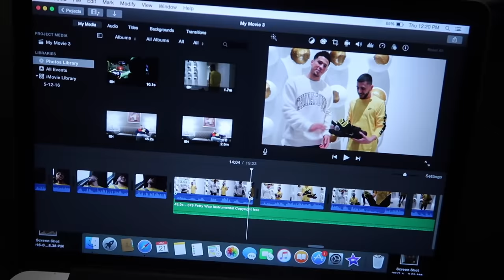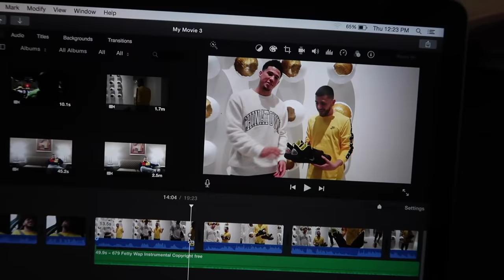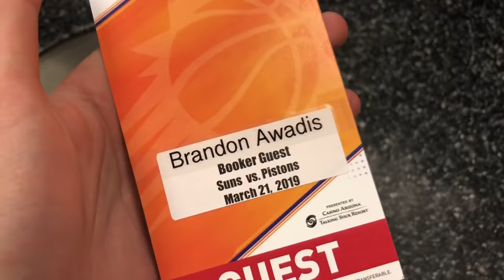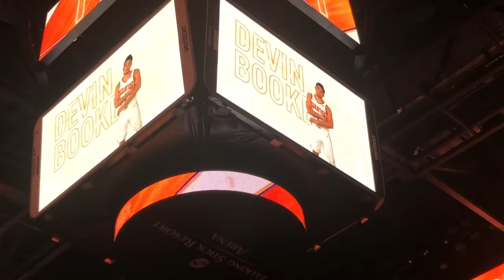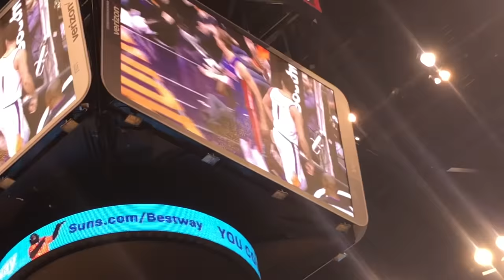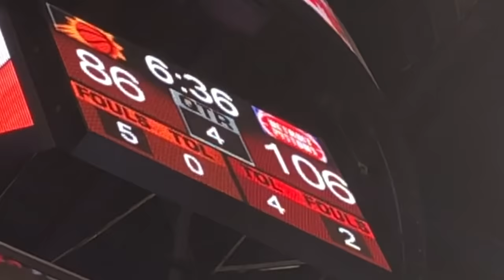DEVIN BOOKER DID THIS TO ME IN THE MIDDLE OF A GAME